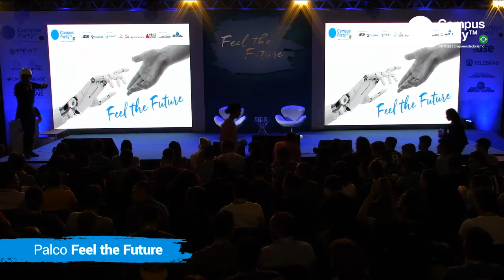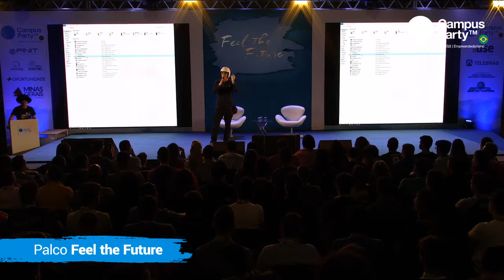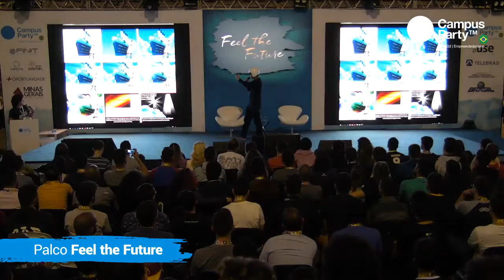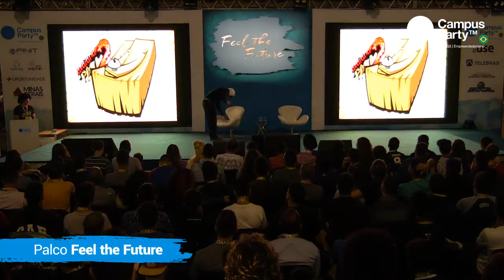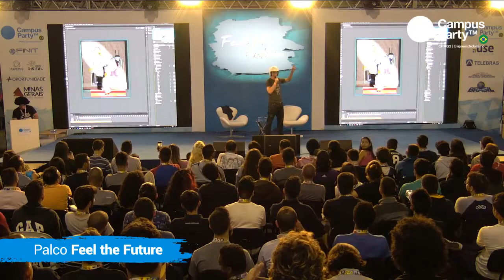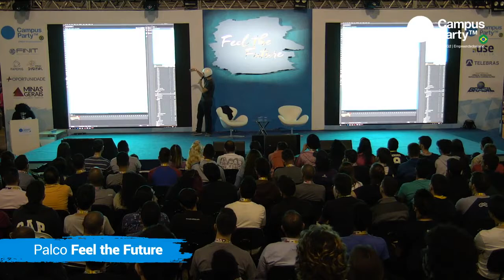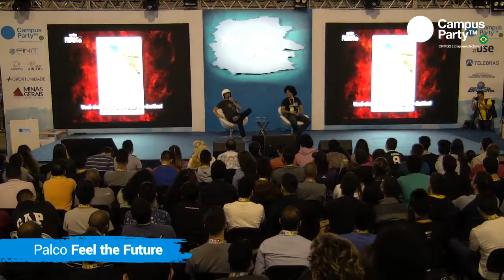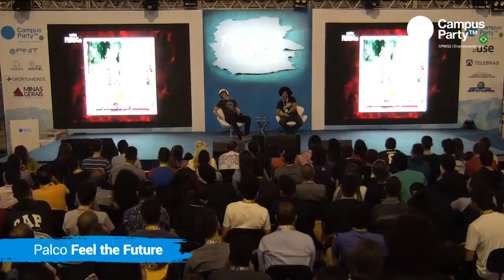CPMG2 - 03/11 - FEEL THE FUTURE - IRMÃOS PIOLOGO